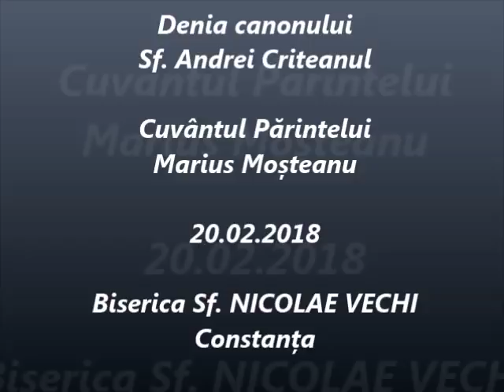Denia canonului Sf. Andrei Criteanul - Cuvântul Părintelui Marius Moşteanu - 20.02.2018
Denia canonului Sf. Andrei Criteanul - Cuvântul Părintelui Marius Moşteanu de la Biserica Sf. Nicolae Vechi din Constanţa - 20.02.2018